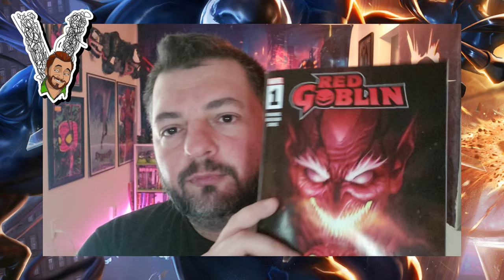Venom Vlog #758: Mo Merch Spring 2023